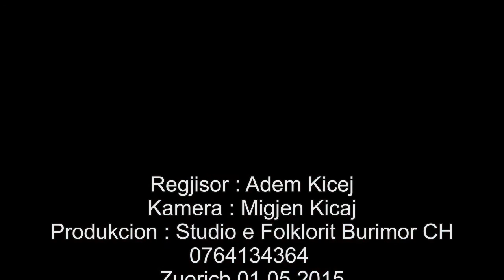Isuf e Makfire Rashiti Qma ke gishtin vasho peruna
Studiobe Folklorit Birimor Ch 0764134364